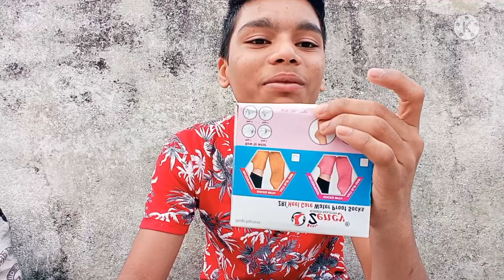waterproof socks 🤗 unboxing 💙